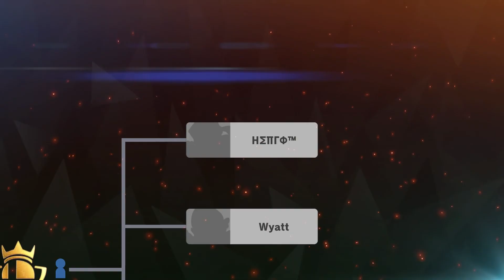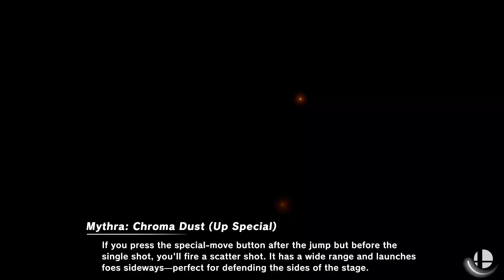Super Smash Bros Ultimate - Reflect-a-thon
Smash, 2.30 Time, FS Meter On, Items Med, Reflect Status

0:00 Rating
0:03 Highlight
0:09 Intro
0:16 Reflect-a-thon
0:47 Round 1
4:20 Final
7:48 Results
8:19 Outro

Synopsis:

Prepare for the ultimate showdown in "Super Smash Bros. Ultimate" the definitive brawler that brings together the biggest cast of fighters, stages, and features ever seen in the series. Exclusively on Nintendo Switch, this legendary fighting game unites characters from across the gaming universe in an epic, all-out battle for supremacy.

"Super Smash Bros. Ultimate" features every character from the series' history, along with new challengers, making it the largest roster in the franchise. Players can choose from over 70 fighters, including iconic heroes like Mario, Link, and Pikachu, as well as newcomers like Inkling, Ridley, and Isabelle. Each character boasts unique moves and playstyles, allowing for countless strategies and dynamic battles.

Key Features:
Massive Roster: Play as every character from previous games, along with new additions. With over 70 fighters to choose from, including fan-favorites and crossover icons, there's a character for every playstyle and preference.

Stunning Stages: Battle across over 100 beautifully designed stages, each with its own hazards, music, and thematic elements. From familiar classics to brand-new arenas, each stage adds variety and excitement to the fight.

Epic Multiplayer: Challenge friends and players worldwide in local and online multiplayer modes. Whether you're playing casually or competing in serious matches, "Super Smash Bros. Ultimate" offers endless replayability and competition.

Classic and New Game Modes: Experience a wealth of game modes, including the classic Smash mode, new features like Squad Strike and Smashdown, and the return of fan-favorites like Classic Mode and Home-Run Contest.

World of Light Adventure Mode: Embark on an epic solo adventure in World of Light, where players must rescue captured fighters and spirits across a vast map. This mode blends RPG elements with classic Smash gameplay in an expansive single-player experience.

Spirits and Customization: Collect and equip Spirits, which offer unique power-ups and abilities to enhance your fighters. Customize your character's moveset and stats to suit your playstyle and tackle challenges.

Comprehensive Soundtrack: Enjoy an expansive library of over 800 tracks from various franchises, providing the perfect soundtrack to your battles. The music collection spans multiple genres and generations of gaming.

Regular Updates and Events: "Super Smash Bros. Ultimate" continues to grow with post-launch content, including new fighters, stages, and events. Stay engaged with ongoing updates and special in-game events.

"Super Smash Bros. Ultimate" is not just a game; it's a celebration of gaming history. With its unparalleled roster, diverse gameplay modes, and endless customization options, it offers a thrilling and comprehensive experience for both casual players and competitive fighters.

Get ready to smash your way to victory in "Super Smash Bros. Ultimate" on Nintendo Switch. Choose your favorite character, master their moves, and join the ultimate brawl in this all-encompassing fighting game phenomenon! 🎮🔥💥